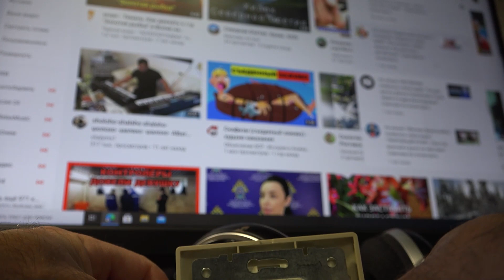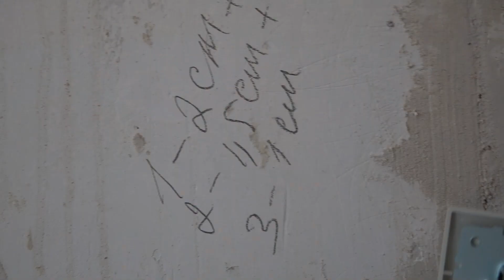Как подключить двухклавишный переключатель LEZARD.